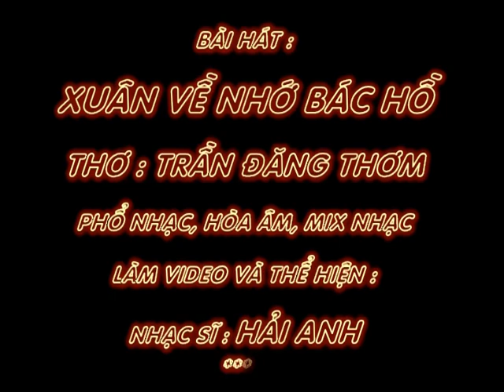XUÂN VỀ NHỚ BÁC HỒ - Thơ : Trần Đăng Thơm - Phổ Nhạc, Thể Hiện, Nhạc Sĩ : Hải Anh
XUÂN VỀ NHỚ BÁC HỒ
Thơ : Trần Đăng Thơm
Phổ Nhạc, Hòa Âm, Mix Nhạc và Thể Hiện, Nhạc Sĩ : Hải Anh
Tặng tác giả thơ  bài hát mới :

Xuân về lại nhớ Bác Hồ ta
Chúc tết năm xưa Bác gửi quà
Nghĩa sáng câu từ thơ vọng mãi
Xuân này hơn hẳn mấy xuân qua

Nghe lời chúc tết mãi vang xa
Chúng cháu nghe lời Bác thật mà
Thống nhất hai miền vui trọn vẹn
Mừng vui đất nước lại thay da

Xướng họa yêu thương vẫn mặn mà
Đất nước nay cần thơ xướng họa
Câu vần trí quyết sẽ thăng hoa

Nhớ Bác lòng ta thấy sáng ra
Lời người vọng mãi tới muôn nhà
Dân mình sẽ mãi luôn thờ Bác
Đất nước thanh bình sắc cờ hoa.